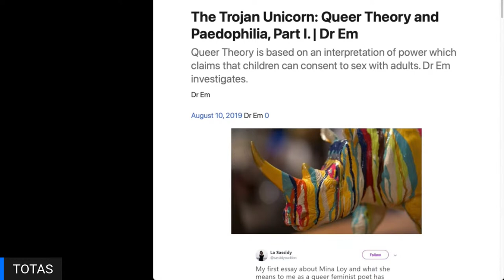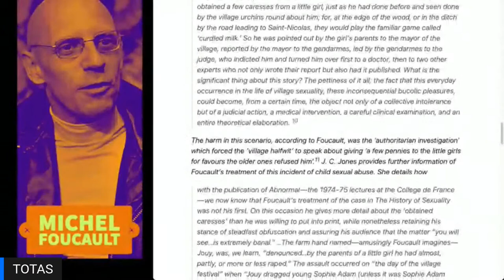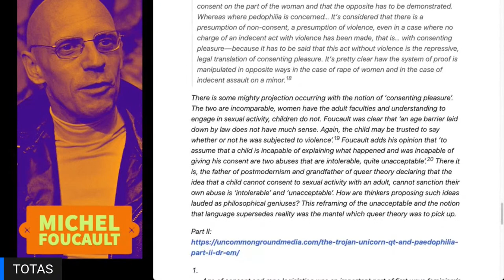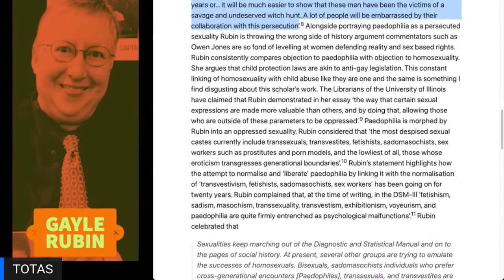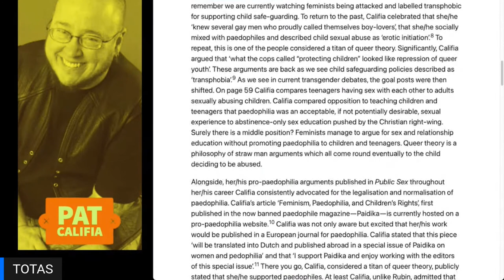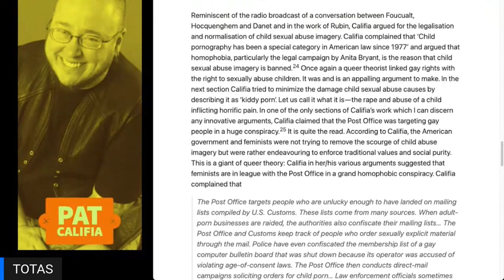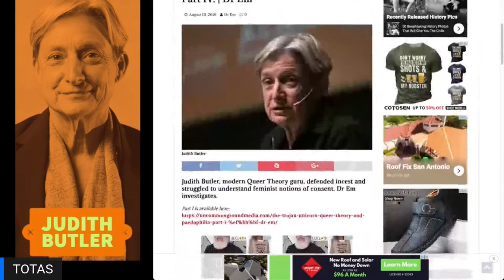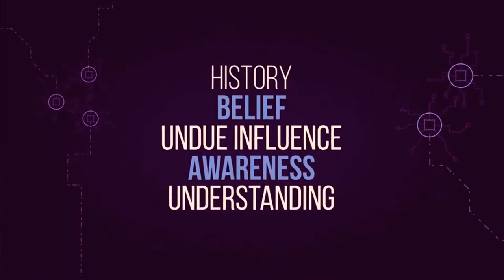The Trojan Unicorn: Queer Theory and Paedophilia (Audio Essay)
There is a common accusation aimed at the LGBT movement which is that the movement is trying to "normalize" pedophilia. The accusation is that using softer words like "Inter-generational relations" and couching defense of pedophile rights in the discussion of gay rights is a way to insidiously promote the legalization of pedophilia and child pornography by linking gay rights to sexual liberation in all its forms.

This accusation is wrong - but it's complicated. Most people will roll their eyes at such an accusation and assert that those accusations are baseless talking points put out by Christian conservatives who are trying to demonize gay people.

Is it just a baseless homophobic trope? Is there a difference between defending the rights of gay, lesbian, bisexual and trans people and promoting an ideology whose core tenet is the transgression of social norms and boundaries? Are there any statements or arguments by the major figures in PostModern and Queer Theory which support these arguments?

Feminists who are presently disparaged as "Trans Exclusionary Radical Feminists" (aka TERFS) are generally skeptical of the philosophical assertions of Queer Theory. One such feminist, going by the name "Dr. Em" detailed the reasons for her caution in a series of essays citing the original writings of major figures in the Queer Theory movement. The original Medium.com articles were censored and removed by the platform.

This video is an audio essay reading of this series of posts diving into 4 key figures in Postmodern philosophy and its subsequent school of thought "Queer Theory" and how they have addressed the issue of the age of consent, adult child sex and images of child sexual abuse.

TIMESTAMPS:
00:00 - Introduction
06:03 - Part I - Michel Foucault - Postmodernism
17:10 - Part II - Gayle Rubin - Cultural Anthropologist, Queer Theorist and Activist
24:44 - Part III - Pat Califia - Author, Queer Theorist and Activist
42:10 - Part IV - Judith Butler - Philosopher, Queer Theorist

The original articles and citations from Dr. Em can be seen